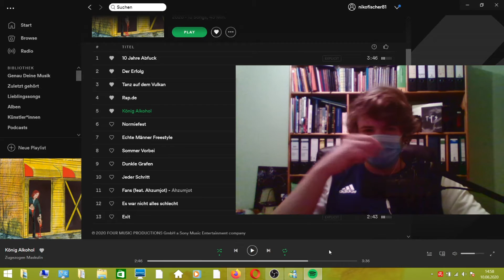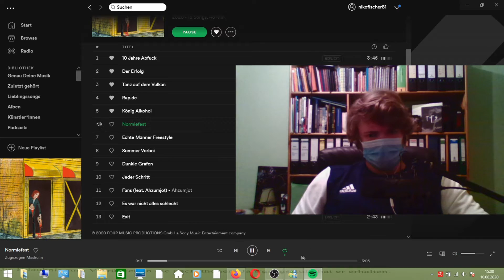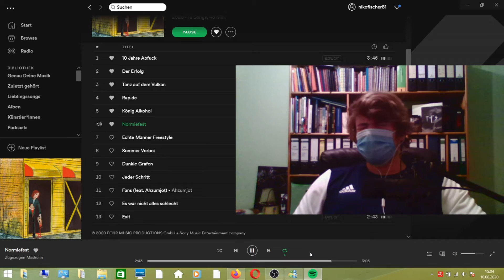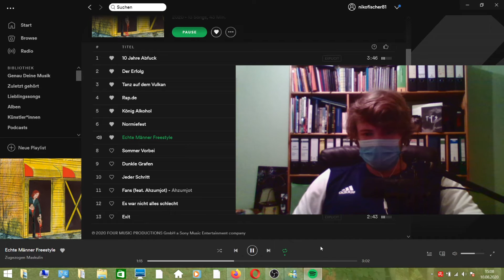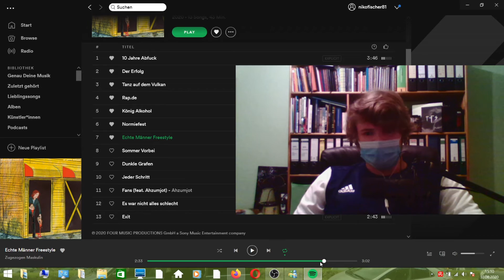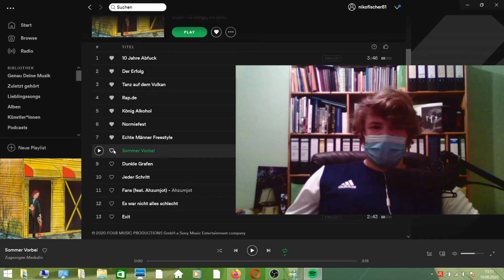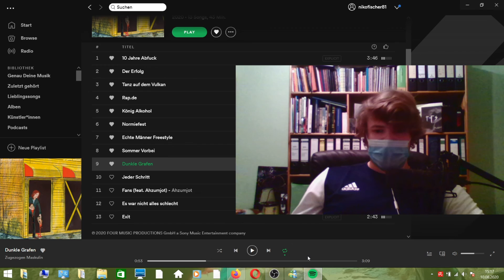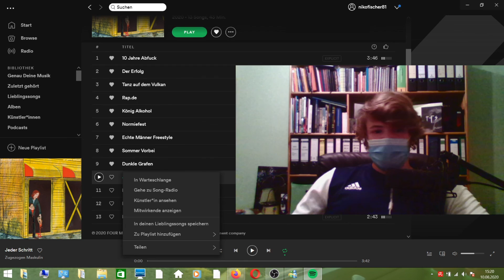ICH REAGIERE AUF: ZUGEZOGEN MASKULIN - 10 JAHRE ABFUCK (Ganzes Album) #2